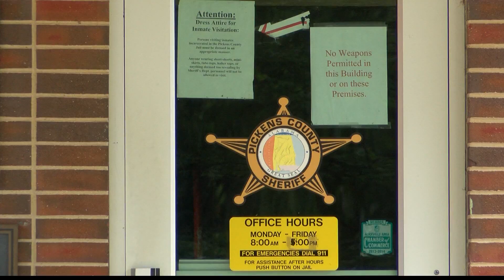Pickens County Jail Investigation 10 p.m.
Continuing coverage on the three ex-jailers indicted on theft and ethics violations. Hear reaction from some Pickens County Residents that aren't happy about the outcome.

Reporter: Sarah Macaluso